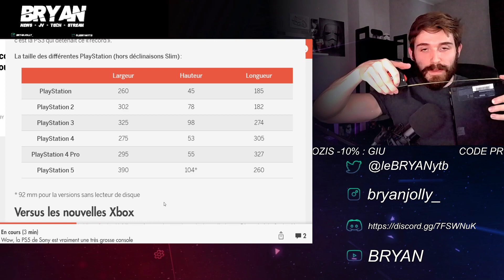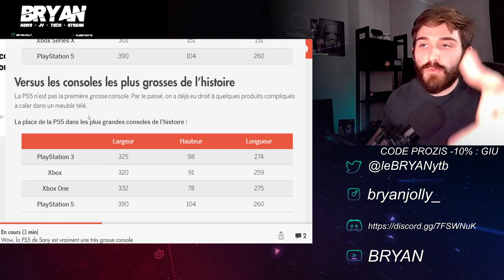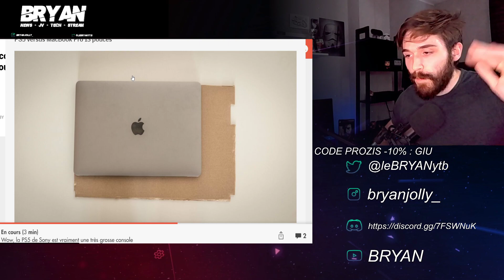LA PS5 EST ÉNORME ! 😱 COMPARATIF TAILLE !